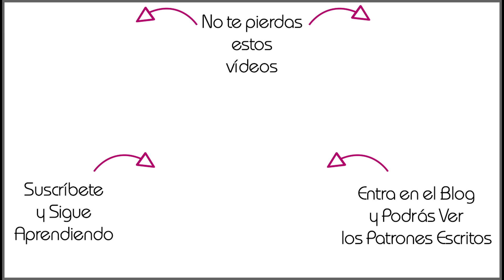Montaje Elástico de los Puntos en Punto a Dos Agujas | Cómo Tejer | Trucos Punto a Dos Agujas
Aprende con este vídeo Cómo Hacer un Montaje Elástico de los Puntos en Dos Agujas. Puedes ver más detalles sobre este y otros tutoriales

Si necesitas lanas, agujas o accesorios de tejido puedes adquirirlos en el siguiente enlace: